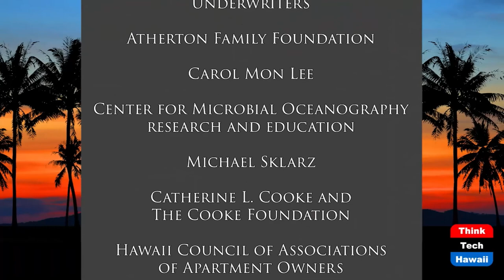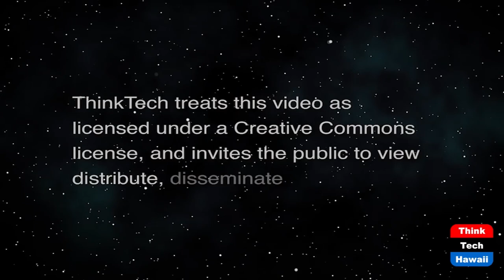Women Leaders Speak Out (It's Time for Responsible Change)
Insights and Perspectives of Women Leaders.  The host for this show is Chuck Crumpton.  The guests are Sandra Simms, Tina Patterson and Jelani Jefferson Exum.

Insights, perspectives and values of women leaders on today's issues.